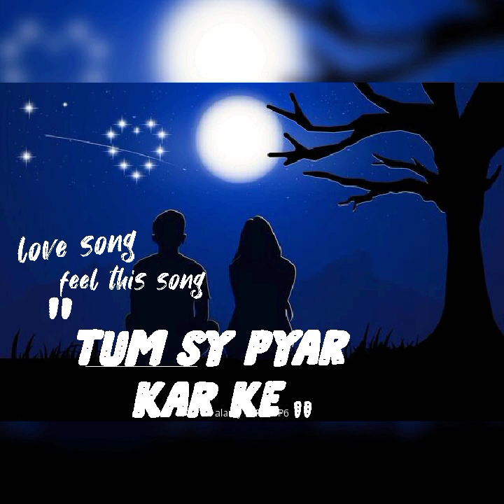Love song || Tum sy pyar kar ke || Jubin Nautiyal | Tulsi Kumar